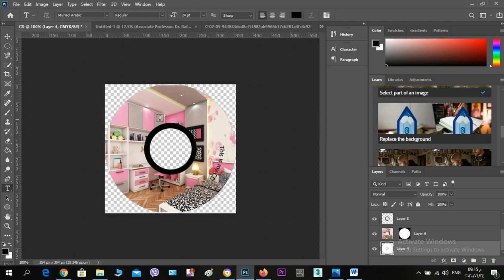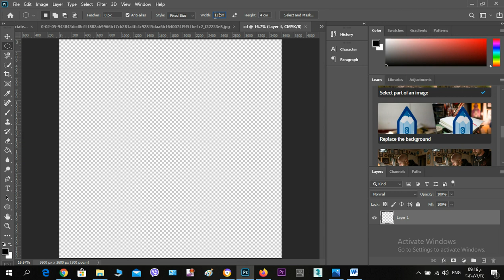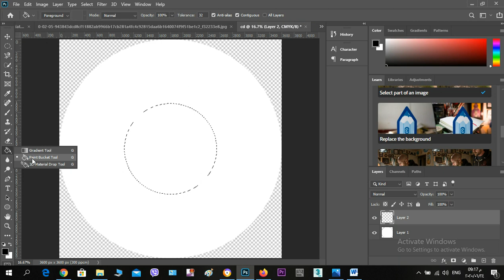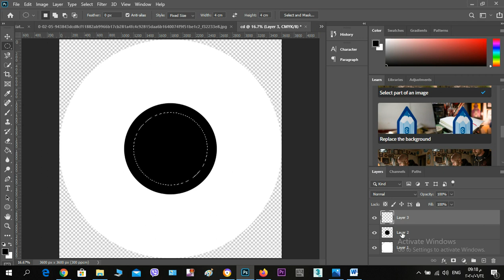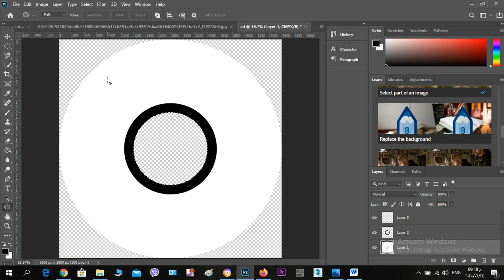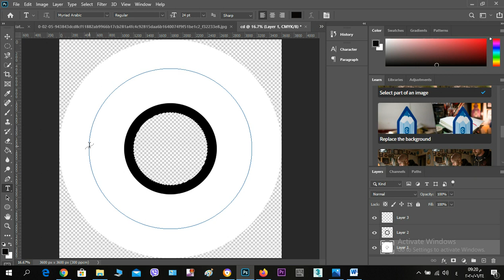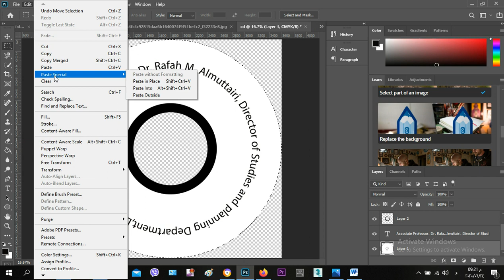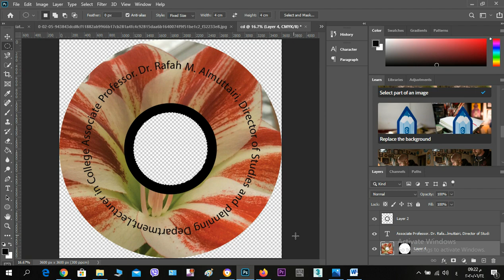شرح خطوات تصميم غلاف سي دي - Designing CD cover in PhotoShop2020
الكتابة بشكل مائل  بالفوتوشوب 2020
Ellipse Tool - Horizontal Type Tool
  اضافة صورة في مكان محدد بالفوتوشوب 2020
Paste  Special - Paste into
:لتحميل ملف خدوات تصميم غلاف سي دي اضغط الرابط ادناه